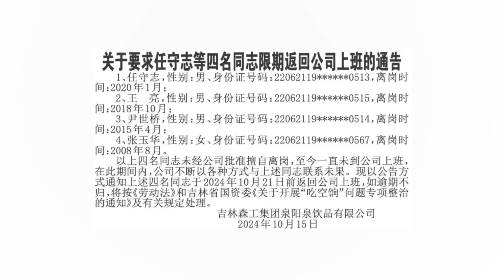吉林一公司多人擅自離崗，有人離崗16年，回應：聯系無果，逾期不歸將直接解除